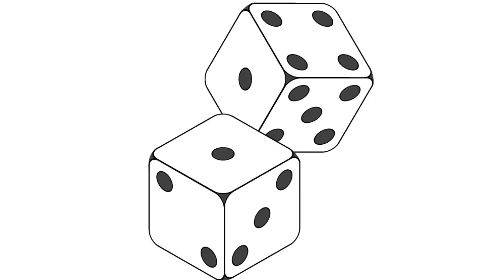Putin's Recruitment Drive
Rather than parole, the premiere of Russia has a great plan… Woke Asian Guy breaks it down on an honest way.
Follow Sands on Twitter @sandip_mahal

Also, all the projects we do cost money and even though prices for everything is going up you should be able to dig deeper and throw us a coin. It would be much appreciated: